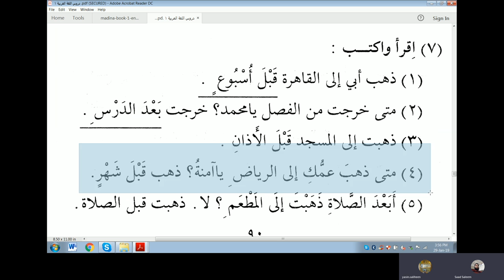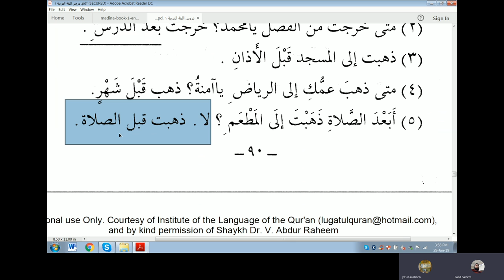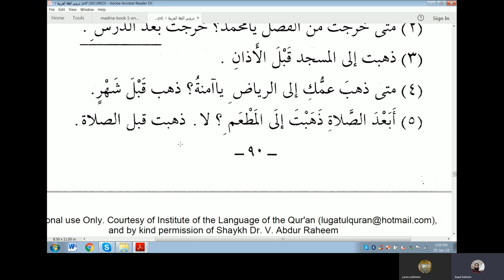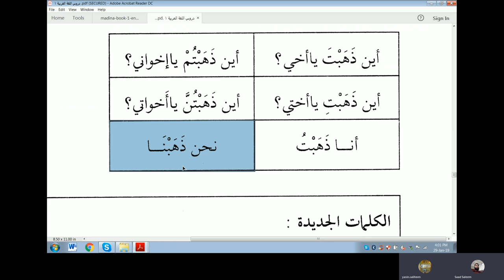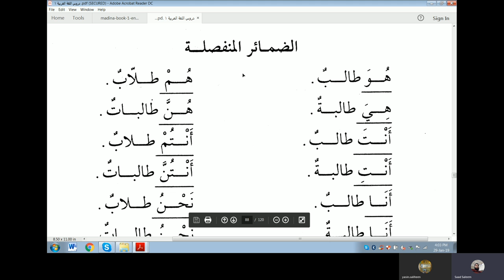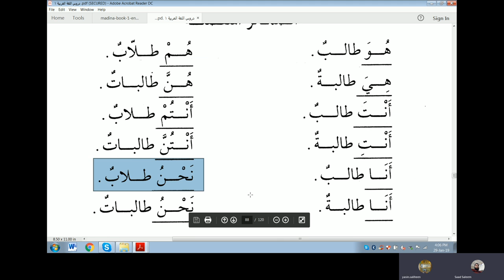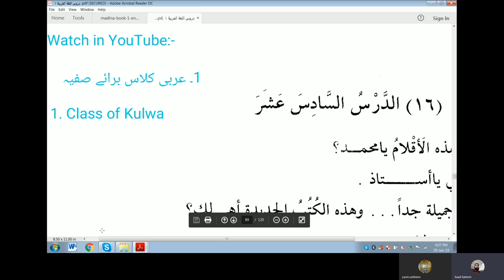Lecture 36 of online Arabic course for Abdul Aleem from Duroosul Lughat Al Arabiyyah Book 1 Lesson14